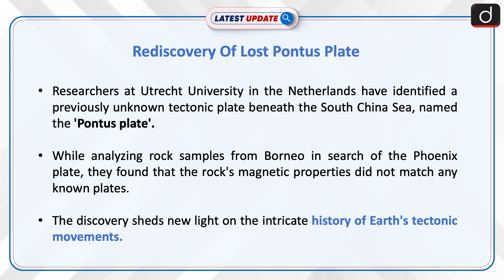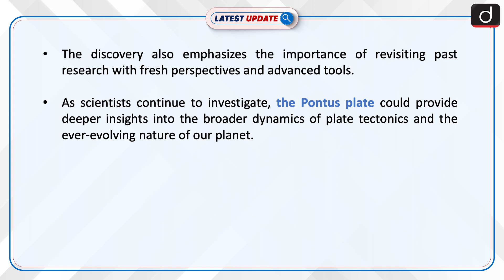Rediscovery Of Lost Pontus Plate | Latest update | Drishti IAS English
Researchers at Utrecht University have identified a previously unknown tectonic plate beneath the South China Sea, named the "Pontus plate." This discovery revealed through rock samples from Borneo and computer simulations, offers new insights into the Earth's tectonic history.